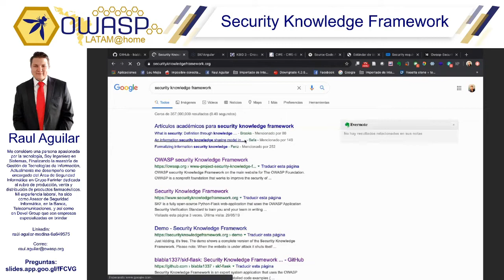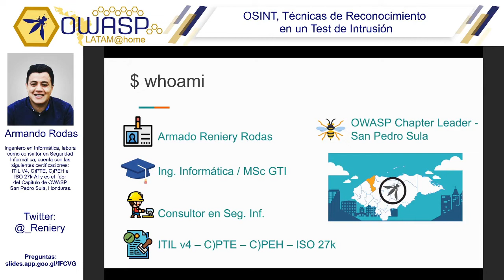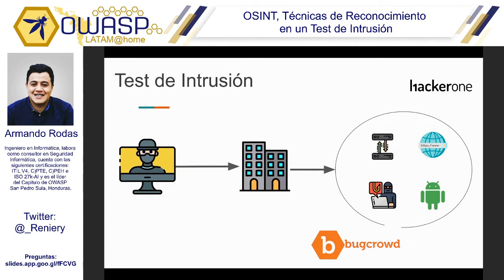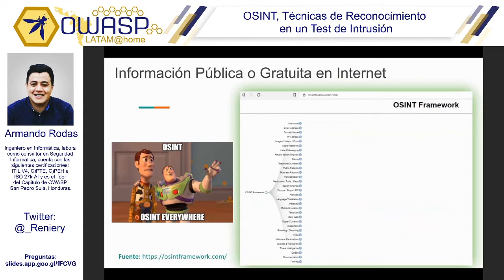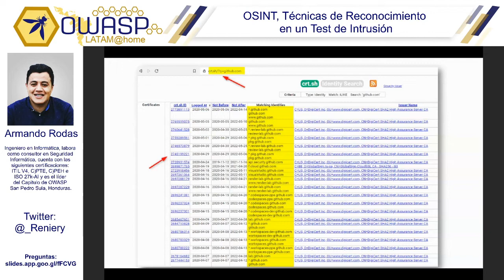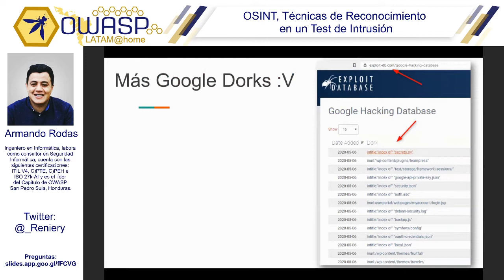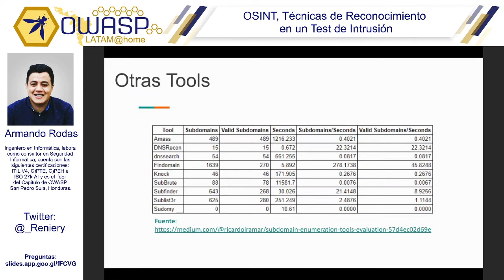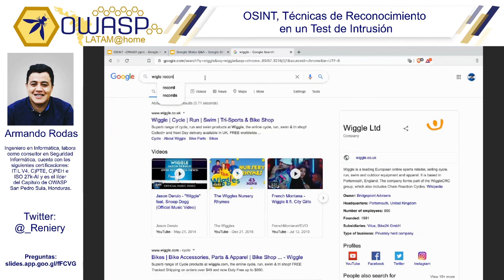OWASP LATAM@Home 2020 (ES) - OSINT, Técnicas de Reconocimiento en un Test de Intrusión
Armando Rodas